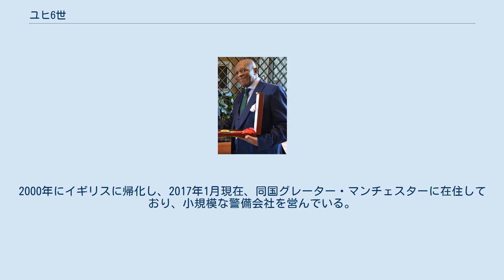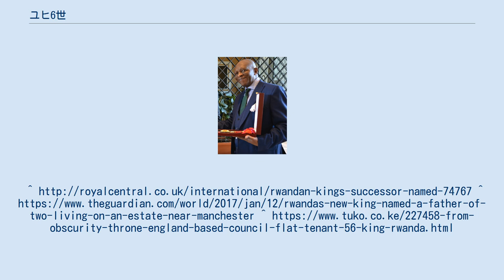ユヒ6世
エマニュエル・ブサヤイジャ（Emmanuel Bushayija、1960年12月20日 - ）は、ルワンダの亡命王族。
ユヒ5世の孫。
最後の国王であった叔父キゲリ5世の崩御の3か月後、王党派組織によってルワンダ王位請求者に指名され、名目上のルワンダ国王「ユヒ6世（Yuhi VI）」となった。
 ウガンダの首都カンパラのペプシコーラや、ケニアの観光業界で勤務した経験がある。
2000年にイギリスに帰化し、2017年1月現在、同国グレーター・マンチェスターに在住しており、小規模な警備会社を営んでいる。